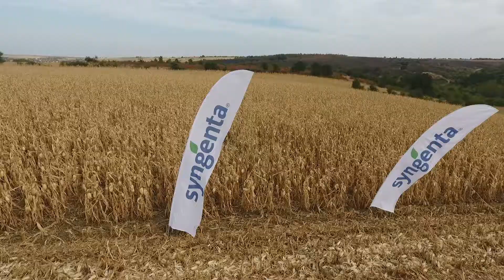Ариозо и Иридиум - хибриди на Синджента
Жътва в Долни Дъбник, ЕТ "Мирена 99 - Любомир Върбанов"  обл. Плевен, интервю с Дилян Тарапанов - Регионален представител на Синджента България за  резултатите от масов посев на царевичните хибриди Ариозо и Иридиум.